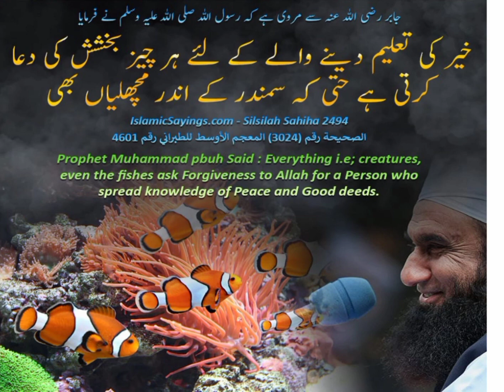A person who preaches goodness gets pray from every creature